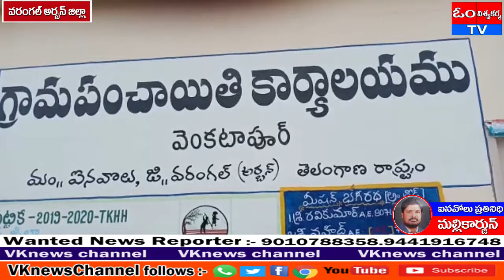వరంగల్ అర్బన్ జిల్లారైతుకల్లమ్ ఏర్పాటుకుముగ్గుపోస్తున్న సర్పంచ్ గోకే రేణుక శ్రీనివాస్ఎంపీడీఓవెంకటరమణ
వరంగల్ అర్బన్ జిల్లా ఐనవోలు మండల్ వెంకటాపుర్ గ్రామంలో రైతులకు అందుబాటులో పొలం వద్ద రైతు కల్లమ్ ఏర్పాటుకు ముగ్గు పోస్తున్న గ్రామ సర్పంచ్ గోకే రేణుక శ్రీనివాస్ ఎంపీడీఓ వెంకటరమణ రైతు కోఆర్డనేటర్ శ్రీనివాస్,గ్రామ పంచాయతీ సిబ్బంది తో రిపోర్టుర్ కె మల్లికార్జున్